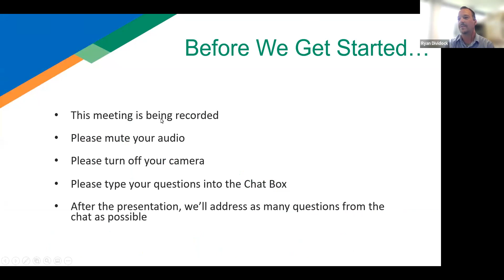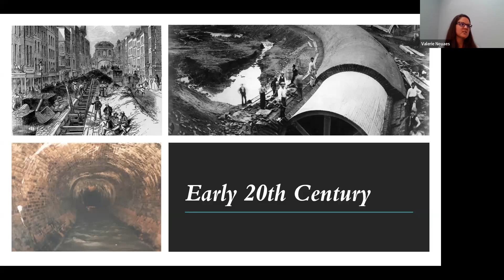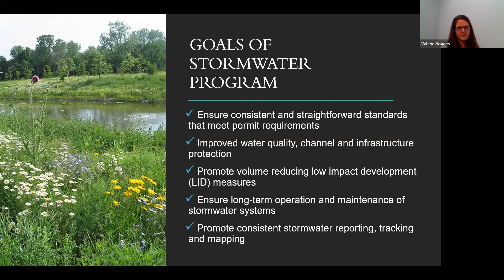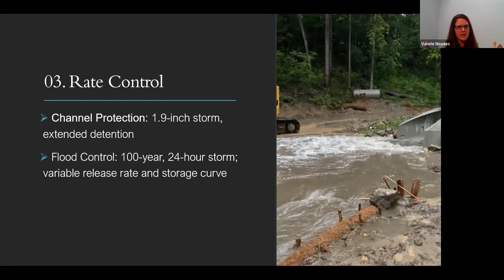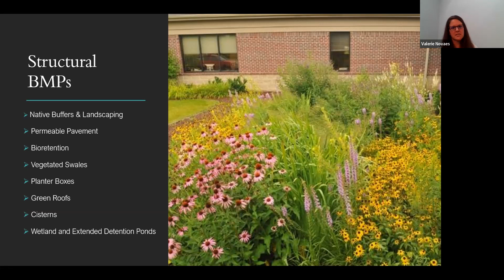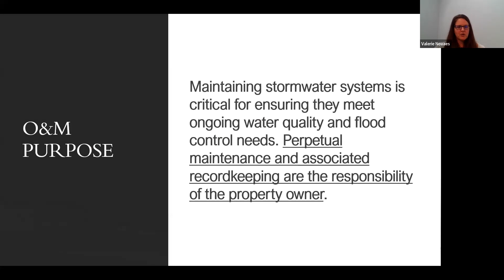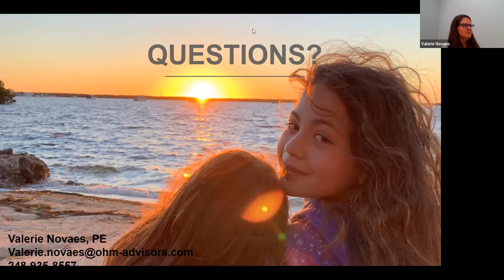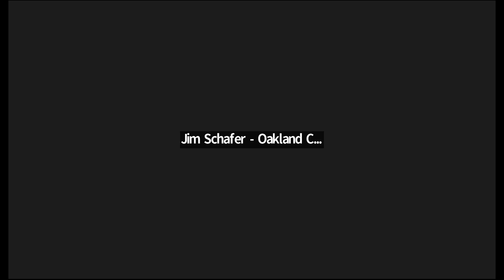Planners Gathering - Water Resources Commission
June 2022

Learn about the updated stormwater standards as they relate to planning considerations needed early in the site planning process.  Stormwater management is an important part of site development. The earlier stormwater is considered in the planning process, the easier it is to incorporate stormwater management practices on the site. The Oakland County Water Resources Commission (WRC) and many communities recently updated their post-construction stormwater standards in conjunction with the municipal separate storm sewer system (MS4) permit renewal.

SPEAKER
Valerie Novaes, PE, Principal, OHM Advisors, Auburn Hills